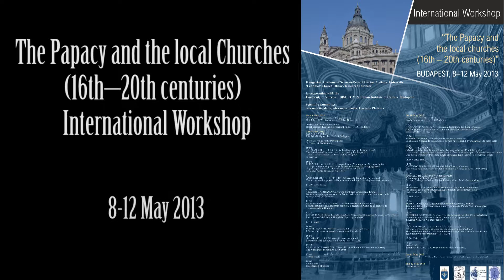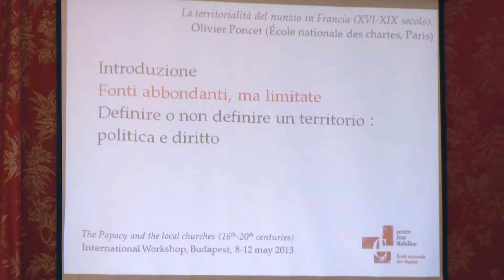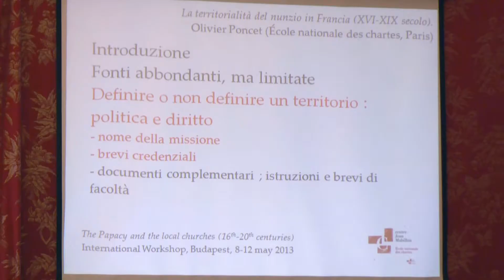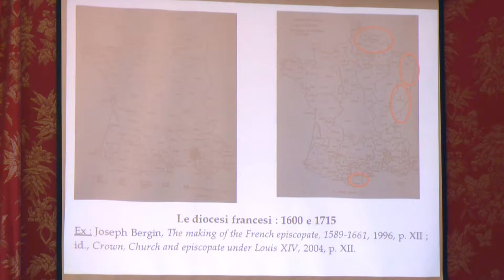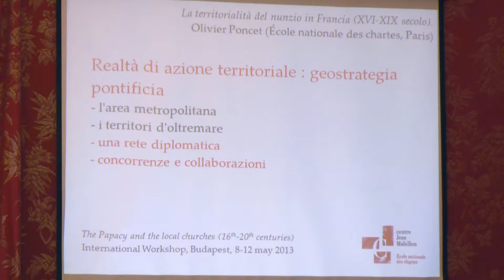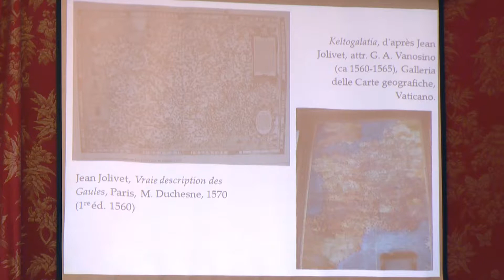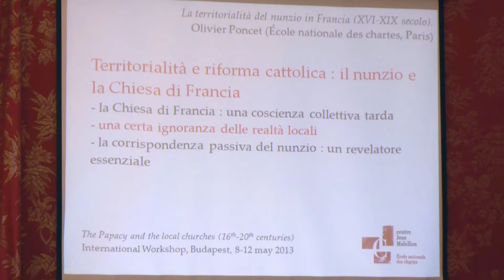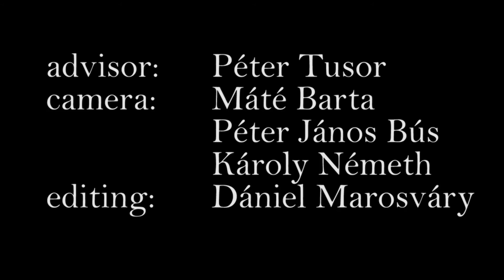The Papacy and the local churches / 11 Olivier Poncet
INTERNATIONAL WORKSHOP
BUDAPEST 8-1t2 May 2013

Hungarian Academy of Sciences/Péter Pázmány Catholic University (HAS-PPCU)
'Lendület' Church History Research Institute in cooperation with the University of Viterbo -- DISUCOM & Italian Institute of Culture, Budapest
Scientific Committee: Silvano Giordano, Alexander Koller, Gaetano Platania

PROGRAM

Thu 9 May 2013
PALAIS KÁROLYI
Károlyi Mihály str. 16, H-1053 Budapest

09.30 Greetings of the Participants
(P. Tusor, M. Sanfilippo)
10.00
ALEXANDER KOLLER (Deutsches Historisches Institut, Rom)
The definition of a new ecclesiastical policy by the papal Curia after the Council of Trent and its reception in partibus
10.50
ELISABETH ZINGERLE (Österreichische Akademie der Wissenschaften)
"Netzwerke" del nuntio Girolamo Portia (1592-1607)
11.15
ANTONIO MENNITI-IPPOLITO (Università degli Studi di Cassino)
Chiese nazionali e papato nela prima età moderna. Note dagli archivi vaticani

11.40 Coffee break

12.00
SILVANO GIORDANO (Università Pontificia Gregoriana, Roma)
Politica giurisdizione dottrina. La Santa Sede alla ricerca di un equilibrio nella seconda metà del Seicento
12.50
ALESSANDRO CATALANO (Università degli Studi di Padova)
Le armi spuntate della Riforma cattolica: i decreti del Concilio di Trento e la riconquista della Boemia
13.15
PÉTER TUSOR (Péter Pázmány Catholic University/Hungarian Academy of Sciences)
Episcopalist Crisis in the Hungarian Episcopate (1639)

13.40 Lunch

16.00
MATTEO SANFILIPPO (Università della Tuscia, Viterbo)
Il Settecento come fulcro della seconda età moderna
16.50
OLIVIER PONCET (Université Paris-Sorbonne)
La territorialità del nunzio in Francia (16-19 secolo)
17.15
KLAUS UNTERBURGER (Universität Regensburg)
The Nunciature in Munich 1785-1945

17.40 Coffee break

18.00 Invited talk, Presentation of books
Die Diarien und Tagzettel des Kardinals Ernst Adalbert von Harrach (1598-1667), hg. von Katrin Keller--Alessandro Catalano, Wien 2010 (István Fazekas, ÖStA HHStA)
Band 4 und 5 der Grazer Nuntiatur: Nuntiatur des Girolamo Portia (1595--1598, 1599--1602), hg. von Johann Rainer--Elisabeth Zingerle (Tamás Kruppa, University of Szeged)

Fri 10 May 2013
ITALIAN INSTITUTE OF CULTURE
Bródy Sándor str. 8, H-1088 Budapest

9.30
GIOVANNI PIZZORUSSO (Università degli Studi di Chieti e Pescara)
Nuovo Mondo cattolico: chiese coloniali, chiese missionarie, chiese nazionali (16°-19° secolo)
10.20
ESTHER JIMÉNEZ (Universidad Autónoma di Madrid)
La chiesa di Spagna, la Santa Sede e i primi missionari di Propaganda Fide nelle Indie
10.45
BENEDETTA ALBANI (Max-Planck-Institut für europäische Rechtsgeschichte, Frankfurt a.M.)
Il ruolo della Nunziatura di Spagna come istanza di giustizia per i fedeli del Nuovo Mondo. Una nuova lettura del Patronato Regio attraverso fonti vaticane e documenti locali

11.10 Coffee break

11.30
GAETANO PLATANIA (Università della Tuscia, Viterbo)
Una chiesa nazionale come modello speciale: la Chiesa polacca (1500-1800)
12.20
RAINALD BECKER (Universität Bayreuth)
"Ultramontane" Intellectual Networks. German Bishops on Italian/Roman Universities (17th-18th centuries)
12.45
MASSIMO CARLO GIANNINI (Università degli Studi di Teramo)
Fra Santa Sede e corti asburgiche. Le istituzioni ecclesiastiche dello Stato di Milano (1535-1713)

13.10 Lunch

15.30
ROBERTO REGOLI (Università Pontificia Gregoriana, Roma)
Tramonto delle Chiese nazionali e nuovo giorno del Papato? La lunga epoca dei cambiamenti
16.20
ANDREAS GOTTSMANN (Österreichische Akademie der Wissenschaften)
Le nomine dei vescovi in Austria-Ungheria sotto i pontificati di Leone XIII, Pio X e Benedetto XV
16.55
IGOR SALMIC (Università Pontificia Gregoriana, Roma)
"Oriente e Occidente si toccano ancora, ma non si confondono". Relazioni diplomatiche tra la Santa Sede e il Regno SHS/Jugoslavia alla luce delle trattative concordatarie (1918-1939).

17.40
Invited talk